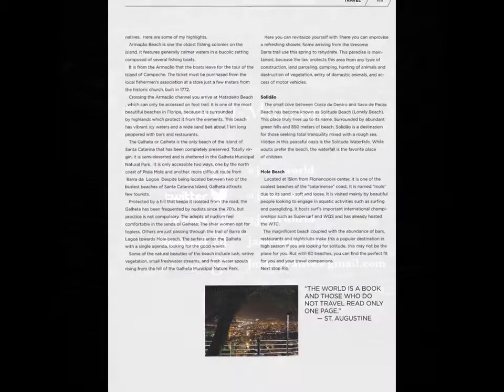ZinkTravel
My first travel story for Zink Magazine.  Brasil was awesome